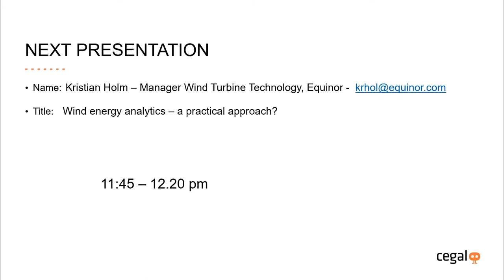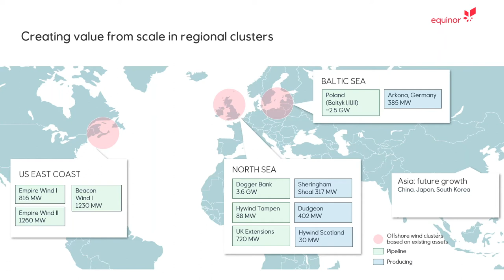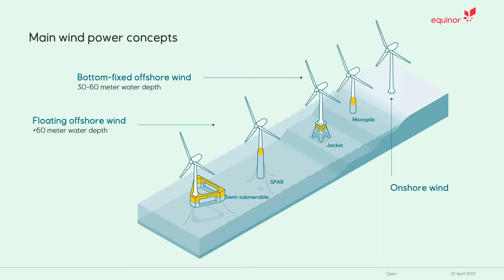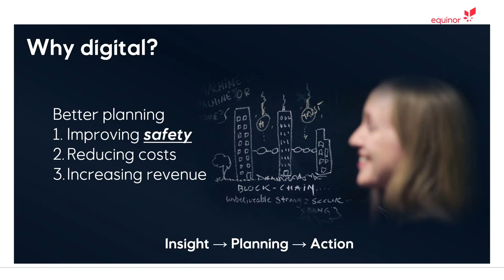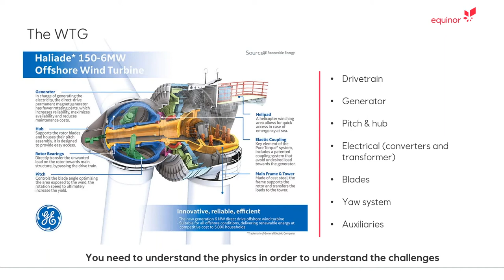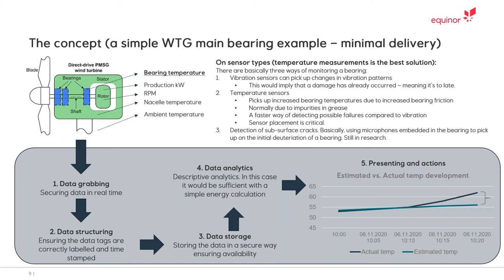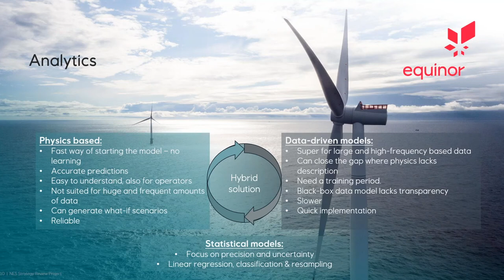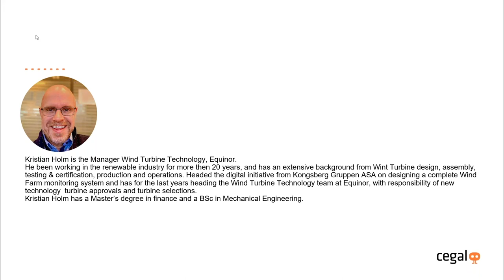Data Science Workshop - Wind Energy Analytics, a practical approach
Video of the session by Kristian Holm - Equinor as part of the Cegal Data Science and Python workshop, March 17 2021.